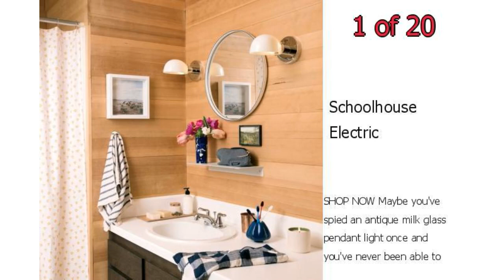Best Lighting Stores - Best Online Lighting Stores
Looking for new lighting for your home? These are the best online retailers that sell light fixtures that will brighten your space.